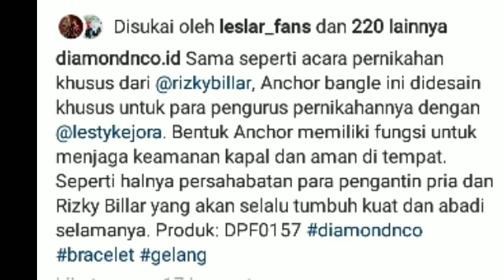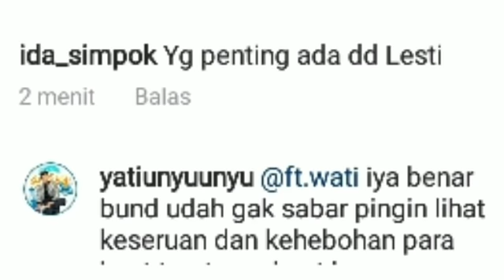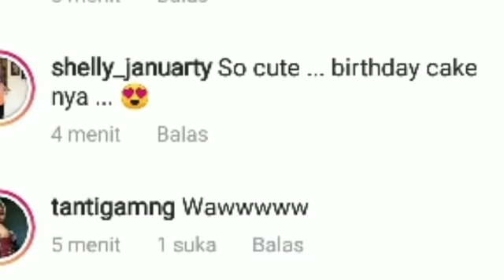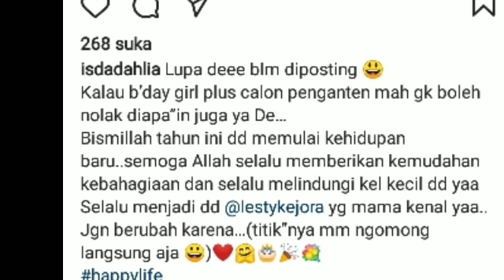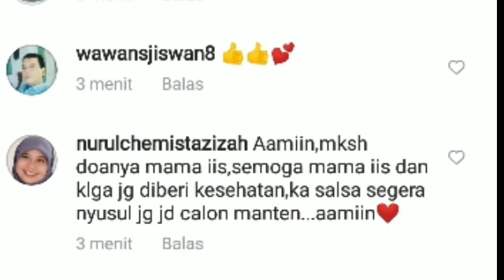MENGEJUTKAN ! IIS DAHLIA ANGKAT BICARA SOAL B'DAY GIRL LESTY KEJORA & KABAR DR INDOSIAR SOAL LESLAR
Lesti kejora
Lesti
Lesti kejora
lesty & risky
Indosiar
Lesti DA
lesty DA